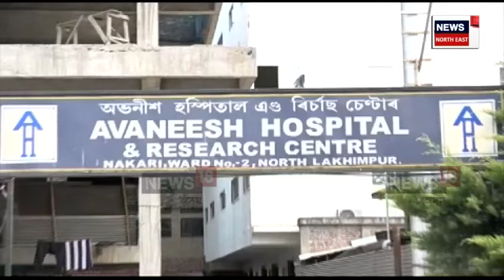Lakhimpur News : লখিমপুৰত লাজ লগা ঘটনা | N18V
Lakhimpur News | লখিমপুৰত লাজ লগা ঘটনা
চাকৰি বিচাৰি অহা যুৱতীক ধৰ্ষণৰ চেষ্টা কৰি চিকিৎসক গ্ৰেপ্তাৰ
ডাঃ অৰূপ কুমাৰ দত্তক ভুৱা অভিযোগত গ্ৰেপ্তাৰ কৰাৰ ভাষ্য পৰিয়ালৰ।
News18Assamoriginals n18oc_crime